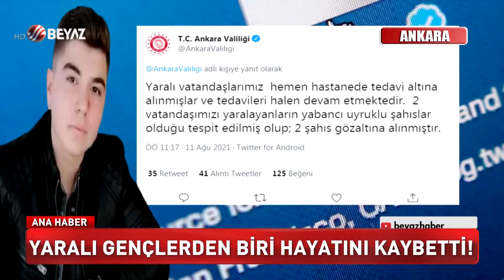Mülteciler Türk gencini öldürdü!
Ankara'da bir parkta mahalle sakinleri ile yabancı uyruklu vatandaşlar arasında çıkan kavgada, iki Türk genci yaralandı. Olayın ardından bir araya gelen 100 kişilik bir grup, yabancılara ait iş yerleri ve araçlara zarar verdi. Yaşanan gerginlik, Altındağ Kaymakamı Cumali Atilla'nın olay yerine gelip mahalleliyi sakinleştirmesi üzerine son buldu.